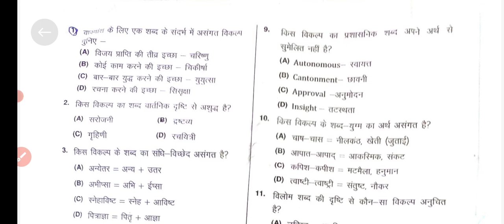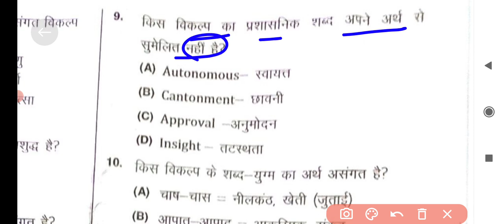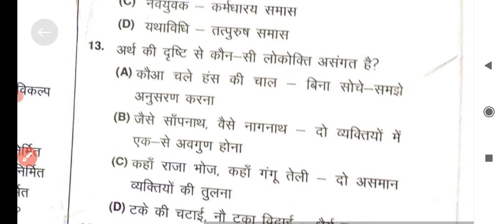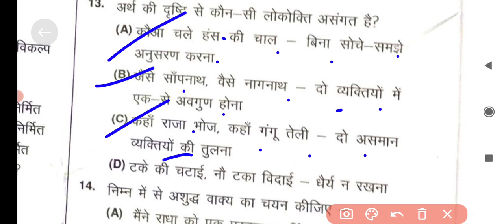2021 कृषि पर्यवेक्षक पेपर | Agriculture supervisor answer key | Agriculture supervisor 18 September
2021 कृषि पर्यवेक्षक पेपर  | Agriculture supervisor answer key | Agriculture supervisor 18 September